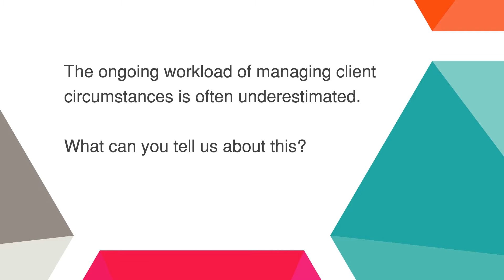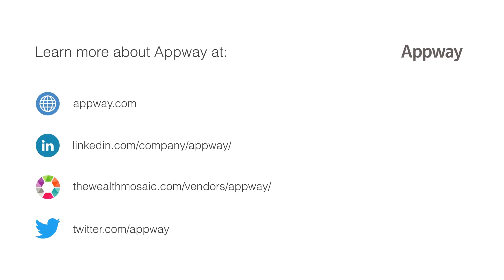Appway: Client Update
In this video interview, Chiara Gelmini, Business Practice Manager at Appway, talks to us about the firm's Client Update solution, including:

- How the ongoing workload of managing client circumstances is often underestimated
- The main barriers of better Client Lifecycle Management
- The 3 key components of an improved Client Lifecycle Management

Thank you again to Chiara for her time and insights.

More insights from Appway to follow soon.